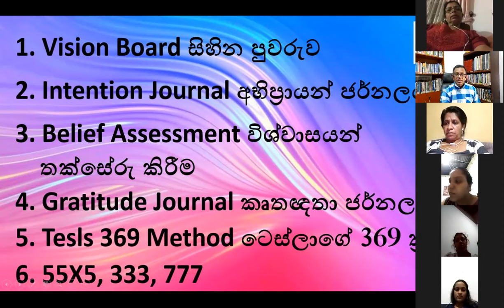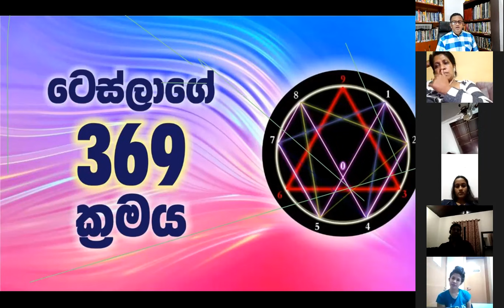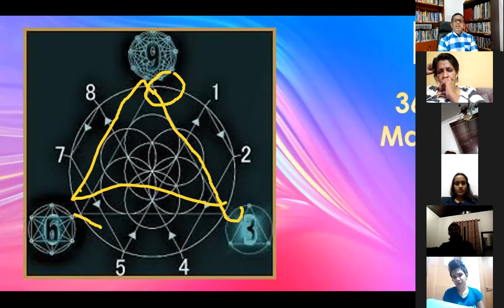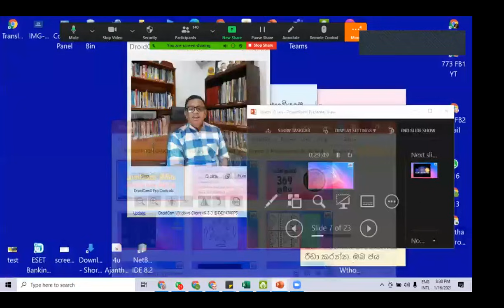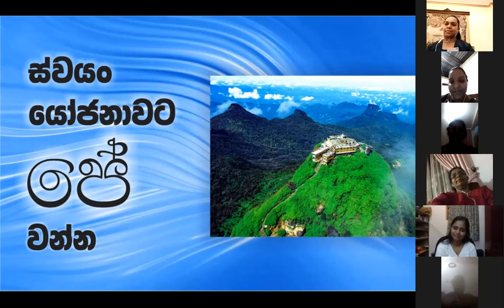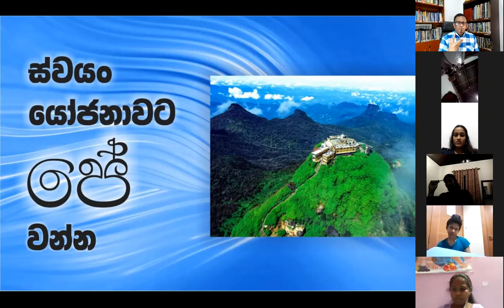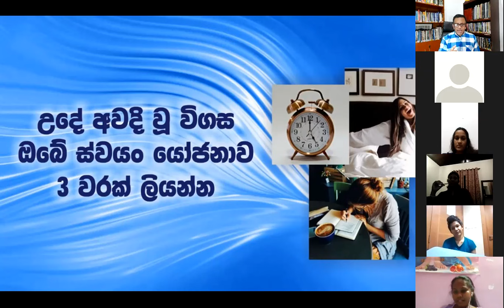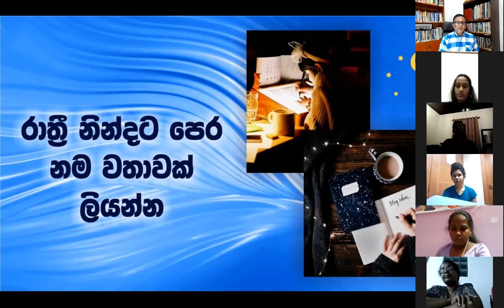ප්‍රාර්ථනා වැඩමුළුවේ කතා කළ ටෙස්ලාගේ 369 ක්‍රමයේ තියෙන අනතුර.... පරිස්සමින් ක්‍රියාත්මක කරන්න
නිකොලා ටෙස්ලාගේ 369 ආකර්ෂණ නීතිය ක්‍රියාත්මක කරන ක්‍රමය පේ වෙන්නේ නැතිව කරන්න පටන් ගත්තොත් ලොකු අනතුරකට අතවනනවා වෙන්න පුළුවන්. මේ ප්‍රාර්ථනා වැඩමුළුවේ 200 කට ආසන්න සංඛ්‍යාවක් සමග කළ සජීවි වැඩමුළුව.
ඉලක්කය අළුත් වැඩසටහන් පෙළ සමග එකතුවන්න 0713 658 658 අංකයට W කරන්න. වැඩමුළුවල විස්තර ගන්න 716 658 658 අංකයට කතා කරන්න Magic School 25 th Batch - (10th Online batch)
LKR 4,500.00
🌷 කාටද?
අවුරුදු 8-19 සෑම දරුවෙක්ටම

🌷අපේ මැජික් ඉස්කෝලේ අරමුණ  ?
අපි ඔබේ දරුවාගේ ශක්තීන් හතක්, විශ්වයේ අප්‍රමාණ ශක්තියෙන් අවදි කරගන්න උදව් දෙනවා.
🌸නිර්මාණ ශක්තිය
🌸පරිකල්පන ශක්තිය
🌸මතක ශක්තිය
🌸සමතුලිත පෞරුෂ ශක්තිය
🌸භාව කළමනාකරණ ශක්තිය
🌸අවබෝධ ශක්තිය
🌸ආත්ම ශක්තිය

එමගින්, පාඩමක් හදාරන්නත් කලින්, පොතක් කියවන්නත් කලින්, ඒ පොතේ වැදගත් සියලු දේ හිතට වේගයෙන් අවධාරණය වන දරුවෙක් නිර්මාණය වෙනවා. එයයි මේ තෙවන ඇස විවර කිරීමේ අරමුණ. විශේෂයෙන්ම පරිගණකයට සහ ජංගම දුරකථනයට, විවිධ පරිගණක ක්‍රීඩාවන්ට ඔබේ දරුවා තදින් ඇලී ඇත්නම්, ඉන් ඔහු මුදවා ඉගෙණීමට පෙම්බඳින, මව්පිය ගුරුවරුන්ට ස්තූතිවන්ත වන දරුවෙක් නිර්මාණය කිරීම අපේ අභිප්‍රායයි.

🌷 කාලසටහන
🌸 ජන 23 ඉරිදා සවස 6.00 සිට 8.00 දක්වා.
🌸 ජන 24,25,26,28 හවස 7.00 සිට රාත්‍රී 9.00 දක්වා.
🌸 ජන 29 හවස 6:00 සිට රාත්‍රී 8.30 දක්වා.
🌸 ජන 30 වනදා අළුයම 4.45  සිට 6.00  වන තුරු බ්‍රහ්ම මුහුර්ත කාලාවකාශයේ පවත්වන වැඩමුළුව,
🌸 පෙබ 1,3,4 රාත්‍රී 7.00 සිට 8.00 දක්වා
🌸 පෙබ 5 සෙනසුරාදා හවස 6:00 සිට රාත්‍රී 8.00 දක්වා
🌸 පෙබ 6  වන ඉරිදා අළුයම 5.45  සිට 7.00  දක්වා
                                                                                                                                                            වැඩමුළුවේ විශේෂ වට්ටම සහිත අය කිරීම රු 4500 /= ක වට්ටම් මිල ලබා ගැනීමට, ඔබ ජන 16  වනදා හවස 6  ට පෙර මුදල් තැන්පත් කර ලියාපදිංචි විය යුතුයි. ජන 21 වනදාට පෙර රු 6000/= ක් ගෙවා ලියා පදිංචි වෙන්නත් පුළුවන්.  ඉන් පසු සිදුවන තැන්පතු සඳහා වට්ටම් නොලැබෙන අතර ප්‍රවේශ ගාස්තුව රු 7500/= ක් වේ.
Bank details
1. Peoples Bank - Lucky Plaza Branch
Name: S P H Gamage
AC No:  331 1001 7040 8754
2. Sampath Bank - Pelawatta Branch
Name: S P H Gamage                                                                                                                                                                                                                                                                                     ඔබ ඔබේ ආයෝජනය කළ සැණෙකින්, එය අප වෙත ලදුපතෙහි සේයාරුවක් හෝ තිර සේයාවක් ( Screen Shot ) මඟින් තහවුරු කරන්නට මතකයේ තබා ගන්න.

එහි ඔබේ දරුවාගේ නම,  වයස,  සහ මැජික් ඉස්කෝලේ යන්න පැහැදිලිව සටහන් කර,  හැකි ඉක්මනින්  ඔබේ ලදුපත සමඟ අපට එවන්න. ඒ සඳහා 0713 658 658 යන මෙම WhatsApp අංකය භාවිතා කරන්න